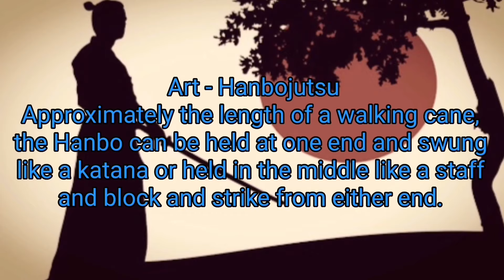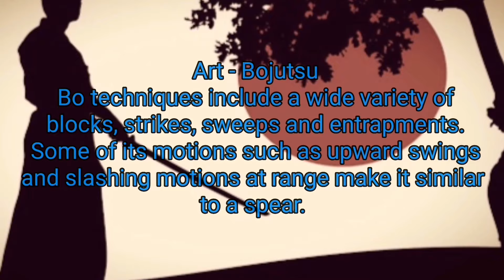Japanese Weapons | Tanbo, Hanbo, Jo and Bo | What's The Difference?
Quick video explaining the differences in size of these Japanese weapons and some of there uses.